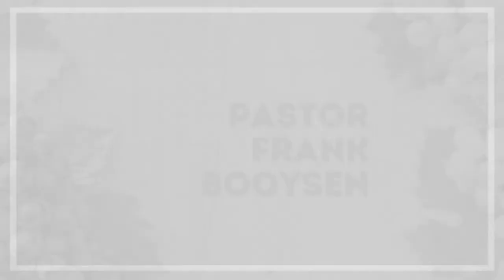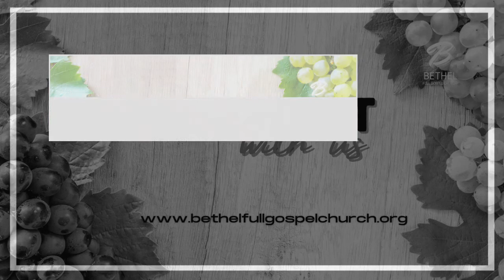Jesus The True Vine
Bethel Full Gospel Church Sunday Message with Pastor Frank Booysen